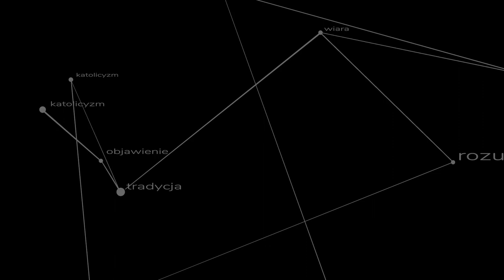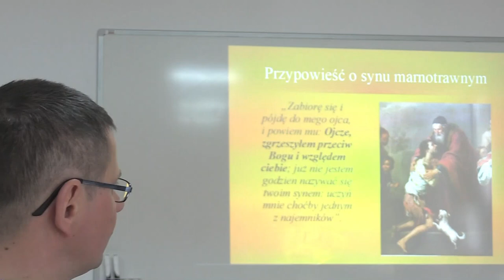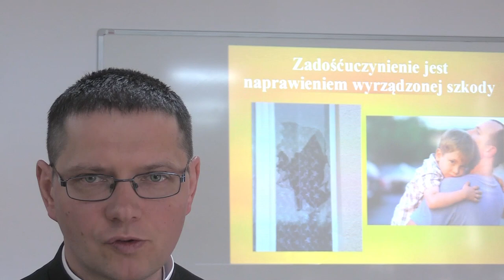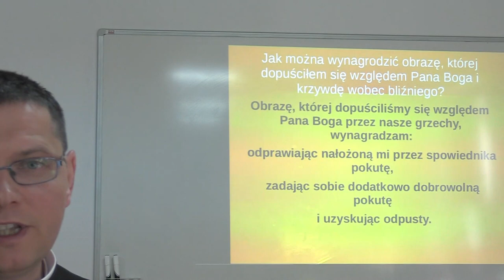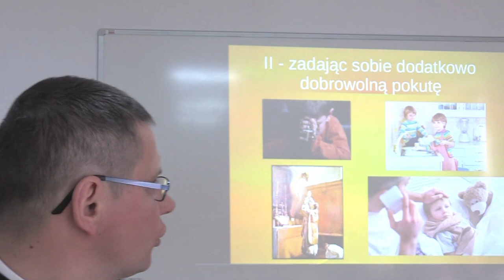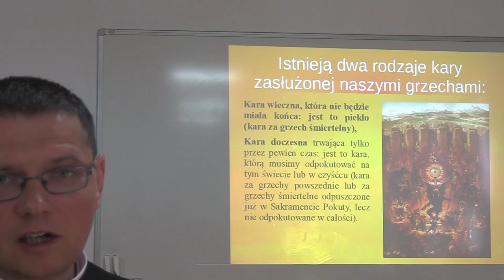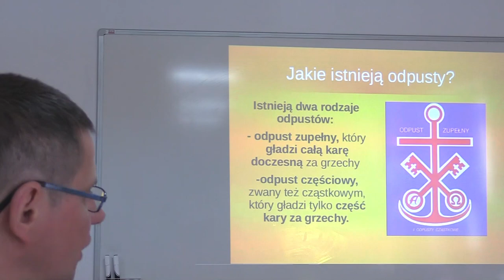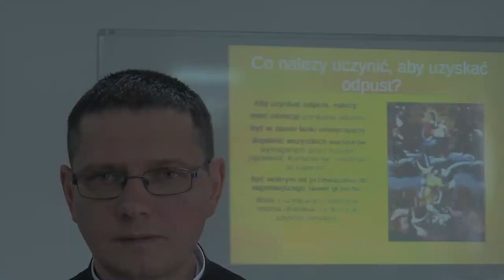Zadośćuczynienie i odpusty - katechezy dla najmłodszych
Katecheza 22 dla klasy V SP.
br. Maksymilian Maria FSSPX